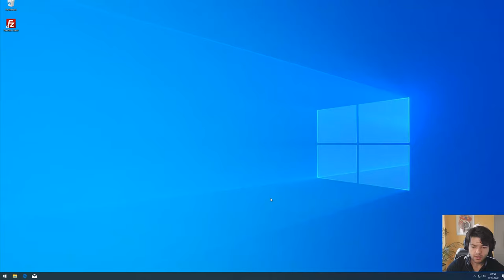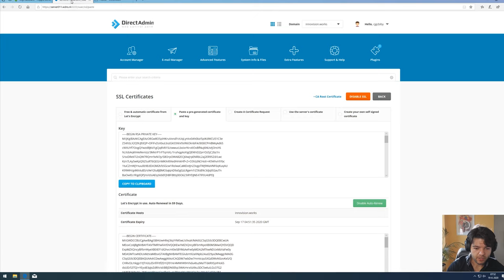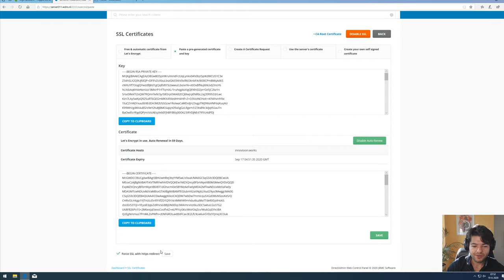Gratis SSL certificaat aanvragen met Let's Encrypt binnen DirectAdmin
In deze video legt Noëll je uit hoe je een gratis Let's Encrypt SSL certificaat aanvraagt en installeert binnen DirectAdmin.